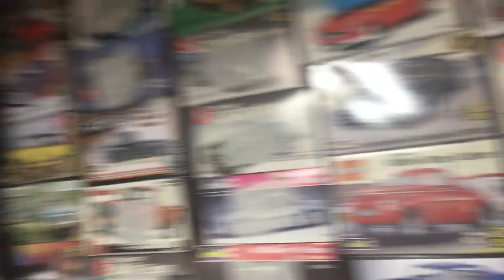March 5, 2019